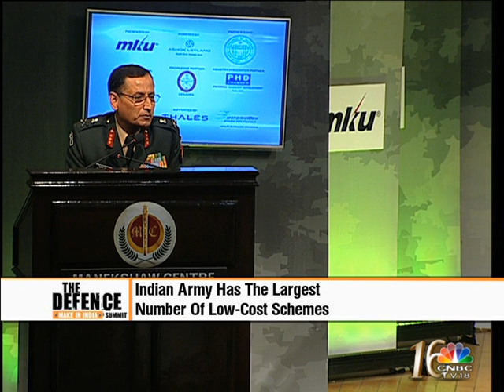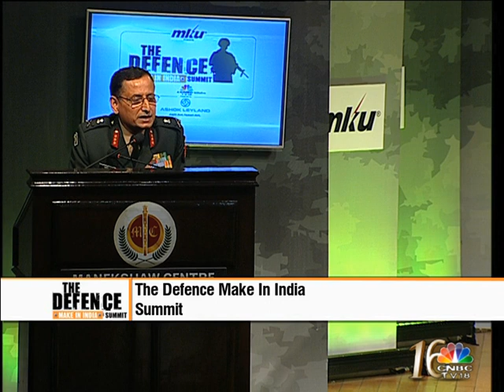The Defence Make In India Summit Episode 3 Part 3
The Defence Make In India Summit